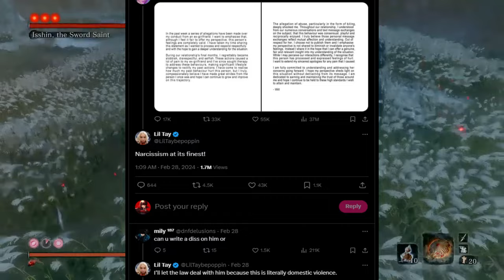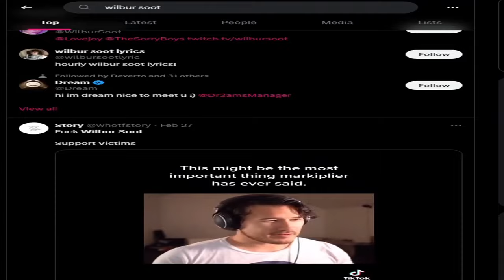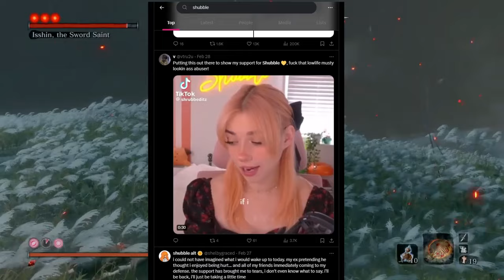Wilbur Soot Is A Terrible Person